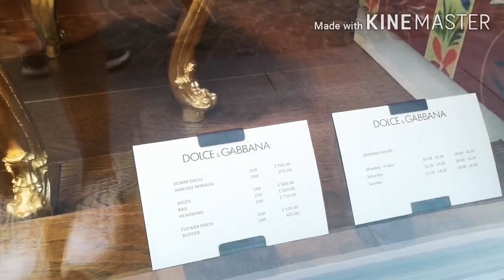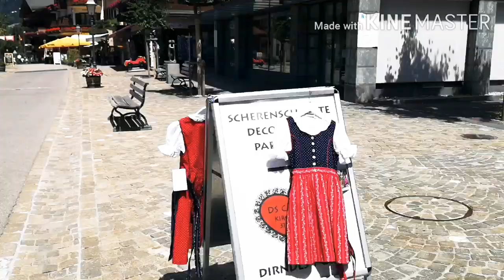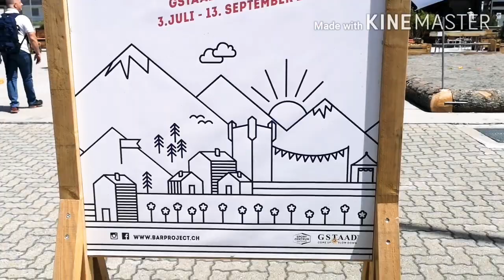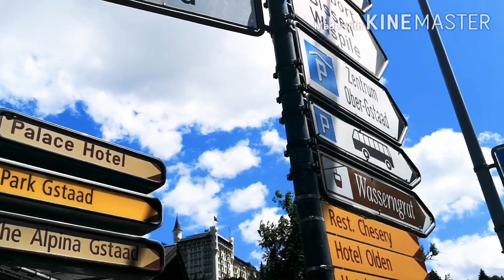GSTAAD - SWITZERLAND //GSTAAD TOURING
Gstaad adalah sebuah kota di bagian Bern di Swiss barat daya. Kota ini  adalah bagian dari kotamadya Saanen dan dikenal sebagai resor ski utama dan tujuan populer di kalangan tinggi (elit) dan pesawat jet international. Di Kota ini juga terdapat berbagai brand-brand designer ternama seperti Louis Vuitton, Hermes, Chopard, Brunello Cucinelli, Prada, Moncler, Ralph Lauren, dan Cartier semuanya memiliki toko di Gstaad, sementara banyak label butik toko kecil seperti Chloe, Dolce & Gabbana, Tod's, Burberry, Dior Dan bahkan masih banyak lagi.
Jadi Kalian yg ingin berlibur k tempat ini jngan heran y Kalau  biaya hidup Dan semua kebutuhan lebih mahal 2 bahkan 3 kali lipat dari tempat Kota lain.